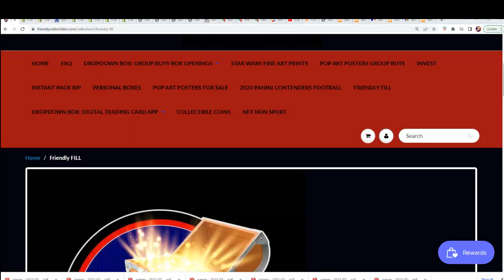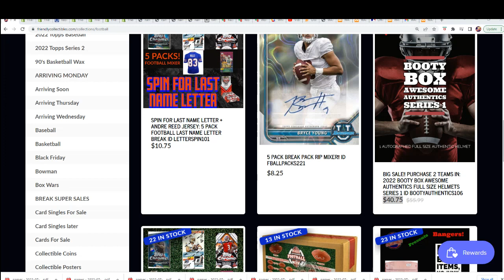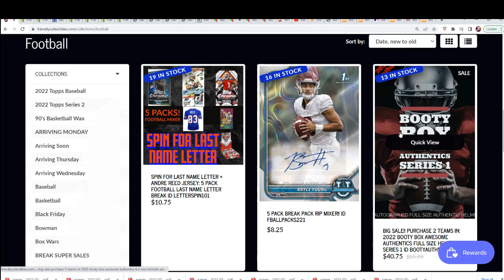2022 Booty Box Awesome Authentics Full Size Helmets series 1 FILLER C ID BOOTYAUTHENTICS10